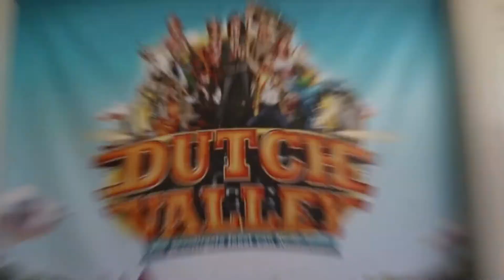Snolle Bollekes Dutch Valley terugblik